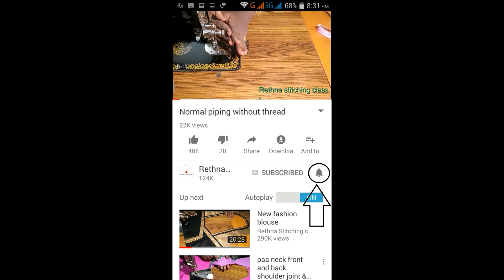Cotton saree blouse design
This video shows the beautiful blouse design stitching in a very easy way.